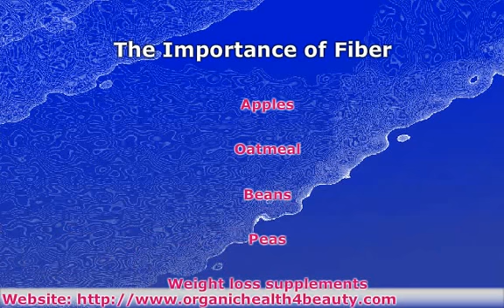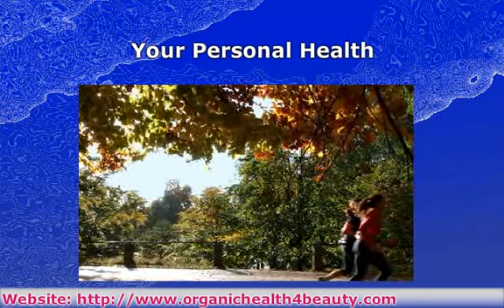Safe and Effective Weight Loss Supplements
Give yourself a fighting chance to lose weight. Let weight loss supplements keep you on the right track.